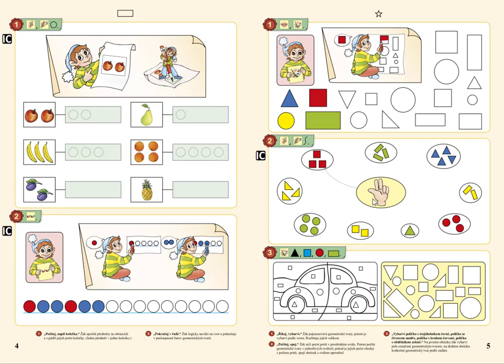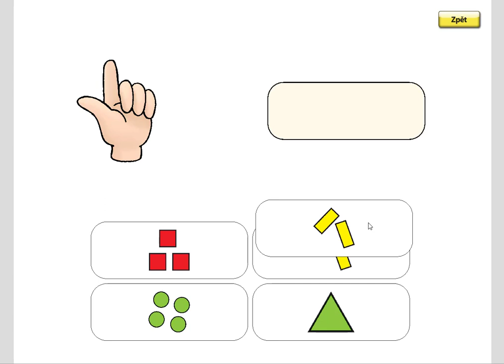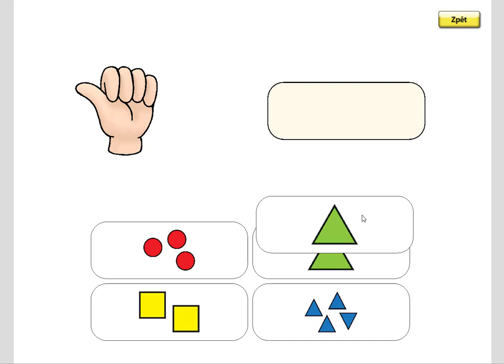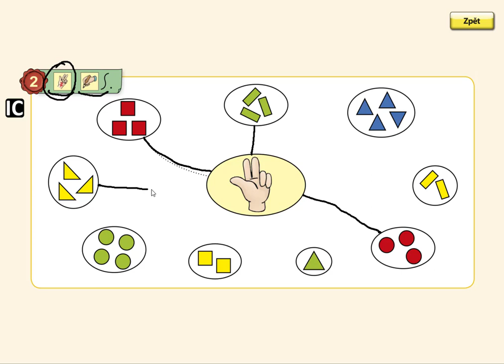Geometrické tvary, MATÝSKOVA MATEMATIKA 1. DÍL - POČÍTÁME DO PĚTI, str.5, cv.2